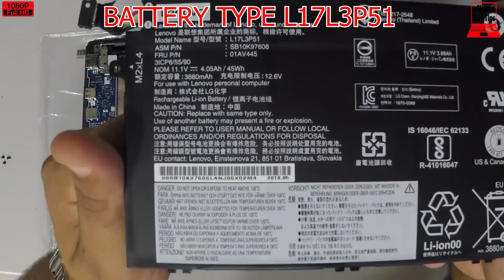Lenovo ThinkPad E580 Battery Replacement Type L17L3P51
If you like this laptop Get it
If you need this battery Get it
2- Buy E-Durable Pro Bit Driver Kit + Plastic Pry Bar
13- Buy 4G DDR3 PC3 10600 RAM
14- Buy 8G (4GX2) DDR3 PC3 10600 RAM
15- Buy 4G DDR3L PC3L 1600 RAM
16- Buy 8G (4GX2) DDR3L PC3L 1600 RAM
17- Buy 8G DDR3L PC3L 1600 RAM
18- Buy 16G (8GX2) DDR3L PC3L 1600 RAM
19- Buy 4G DDR4 PC4 2133 RAM
20- Buy 8G DDR4 PC4 2133 RAM
21- Buy 16G DDR4 PC4 2133 RAM